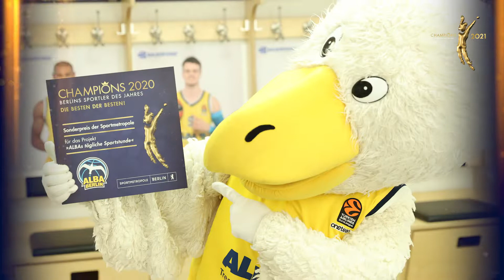CHAMPIONS 2021: Sonderpreis der Sportmetropole Berlin für Prof. Dr. Bernd Wolfarth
Der Sonderpreis der Spormetropole 2021 geht an Prof. Dr. Bernd Wolfarth. Der Leiter der Sportmedizin der Charité Berlin und Leitendende Olympiaarzt des Deutschen Olympischen Sportbundes „ist seit Jahren ein wichtiger Partner des Berliner Sports“, heißt es in der Begründung. „Er leistet mit seinem Team seit Beginn der Pandemie wirklich Großartiges – ob bei der Behandlung von Sportlerinnen und Sportlern, die an COVID erkrankt sind, der Betreuung von Mannschaften und Veranstaltungen, bei der Erstellung und Umsetzung von Konzepten oder beim Testen von Spitzenteams und im Nachwuchssport. Bernd Wolfarth hat für alle ein offenes Ohr und ist ‚gefühlt‘ rund um die Uhr im Einsatz.“

HERZLICHEN GLÜCKWUNSCh!